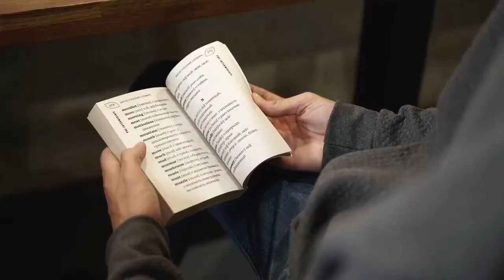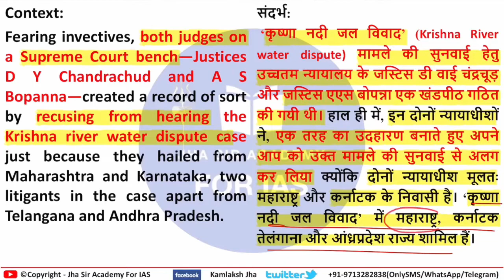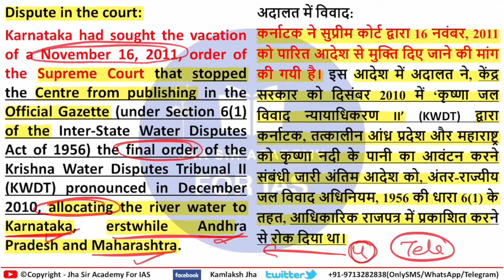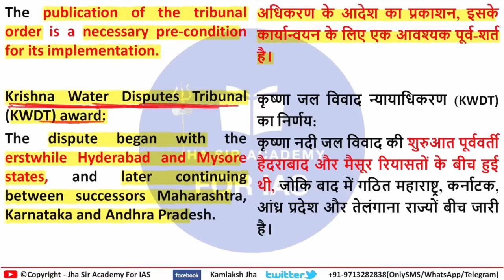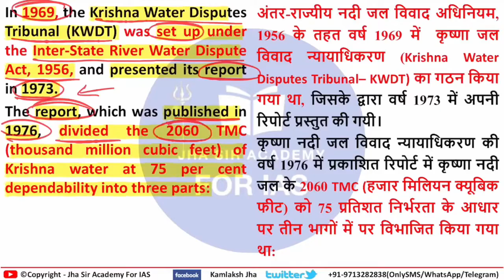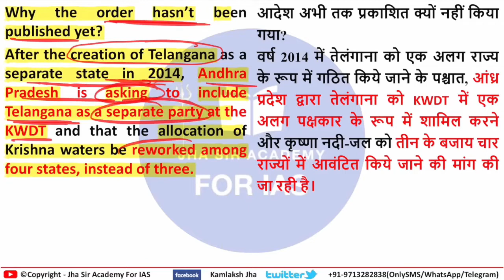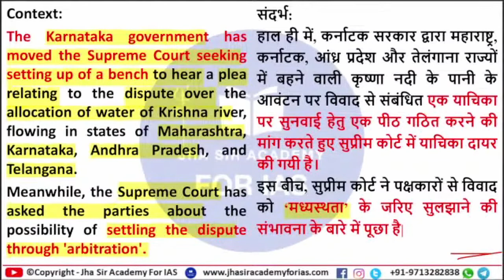Krishna River Water Dispute | KWDT | Krishna Water Dispute Tribunal | Indian Polity